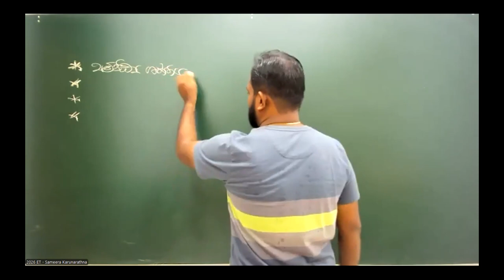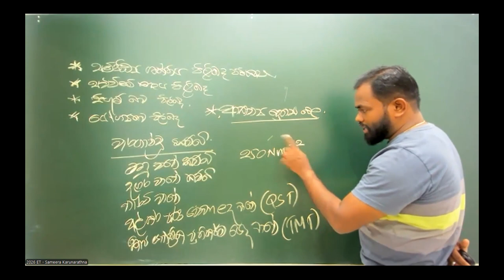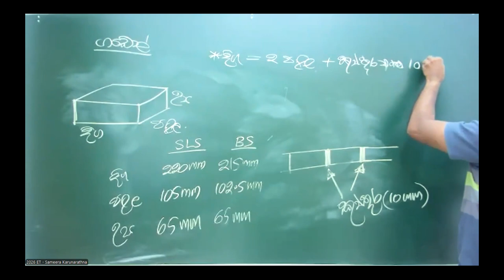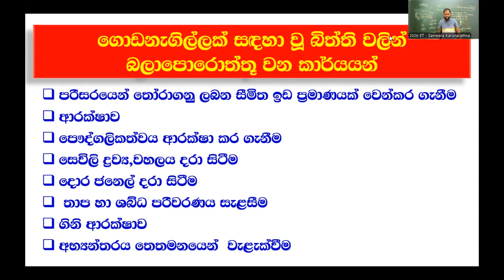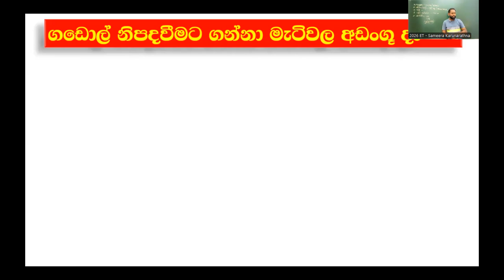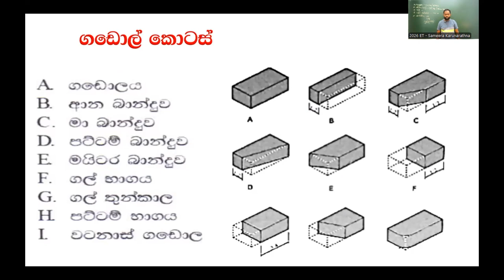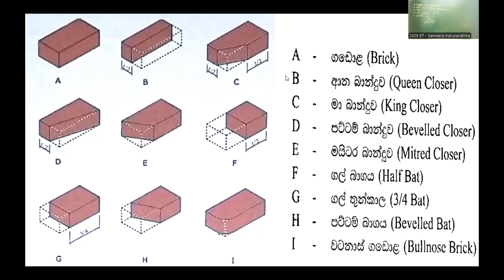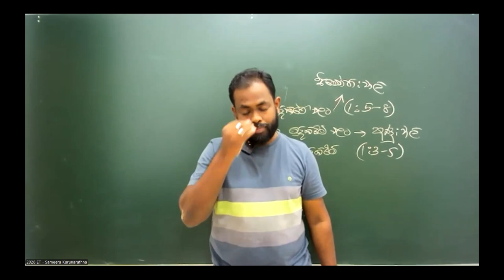2026 ET - Civil 02